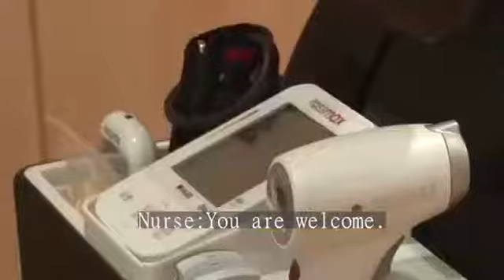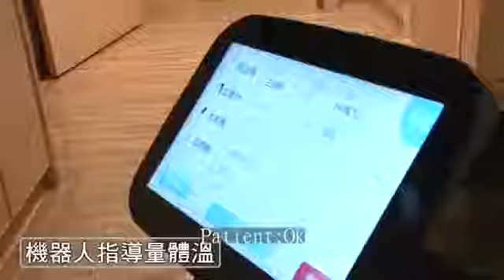Temi is a telepresence robot can be used in healthcare as a ENurse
eNurse is your best helper in healthcare. eNurse let temi become a moving health kiosk station.

 eNurse is your best helper in healthcare. First temi ever been deployed into the negative isolation ward. Fully supports Bluetooth vital sign devices such as, blood pressure monitor, forehead/ear thermometer, blood glucose meter, finger pulse oximeter and body fat meter. eNurse let temi become a moving health kiosk station. eNurse can verify patients by scanning QR Code, RFID or facial recognition. With the eNurse admin web page, you are able to monitor patient’s vital sign history and export CVS report for analysis.

Temi Robot can be a a eNurse or healthcare assistance
Below are some of the key performed functions.·
 Key vitals capturing· Hospital information.·
COVID 19 awareness·
Telepresence between doctor/patient/family members.·
Tele consulting.·
 Conduct a survey.·
 Lead generation/customer feedback·
Wayfinding and Navigating customers to preset locations.·
Pick up and delivery of objects across the hospitals and many more

000s of hospitals are using Temi Medic to provide automated services, such as telehealth visits, night time ward rounds and health monitoring assistance
If u are a Uk / London hospital or clinic  , we can give  u a customised case study of how our robot can help increase your pateint care  ,service and reputation